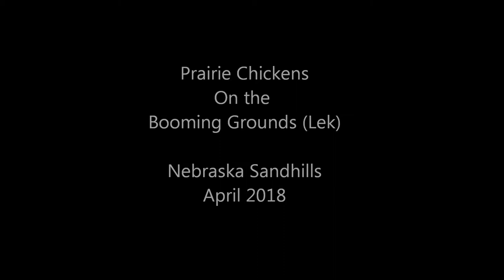Prairie Chickens Dancing and Booming on the Lek (Booming Grounds)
Watch as two Greater Prairie Chickens spar on the Lek while waiting for the females to arrive.  Videos taken April 2018 in the Nebraska Sandhills.